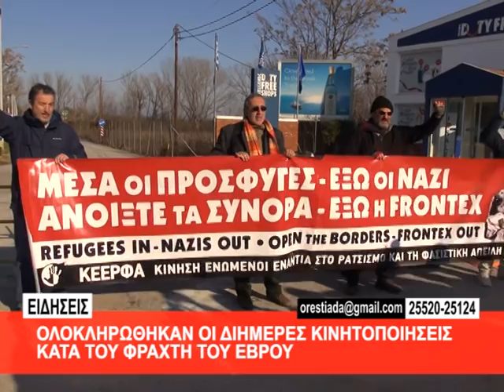πορεια κατά του φράχτη στις Καστανιές 24 1 2015